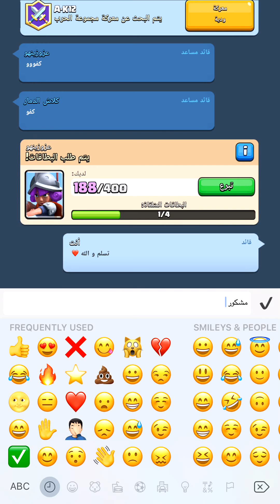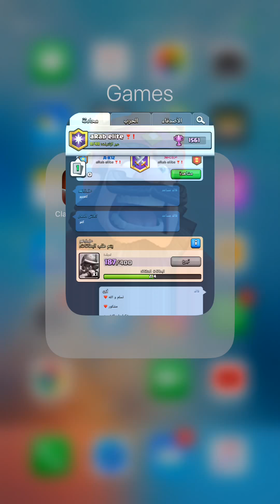مباراتي حرب القبائل المعركة الختامية /قبل ساعتين ✅